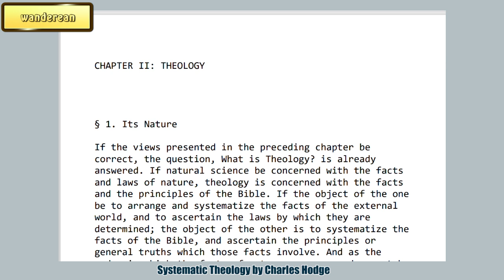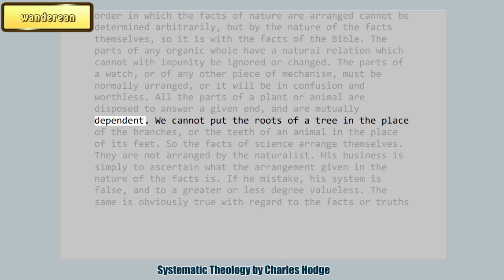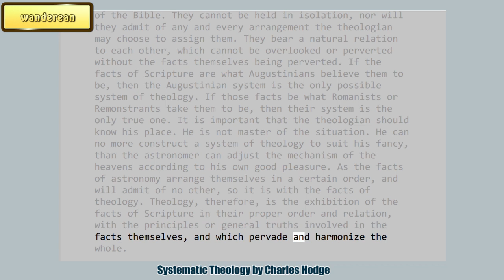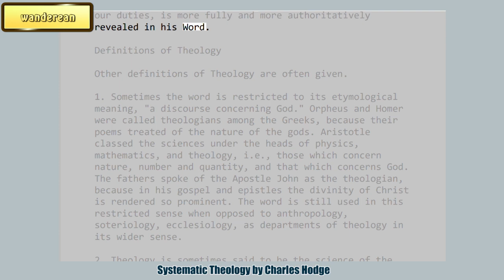THEOLOGY || Its Nature